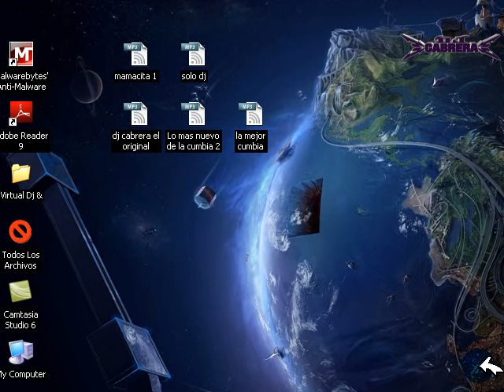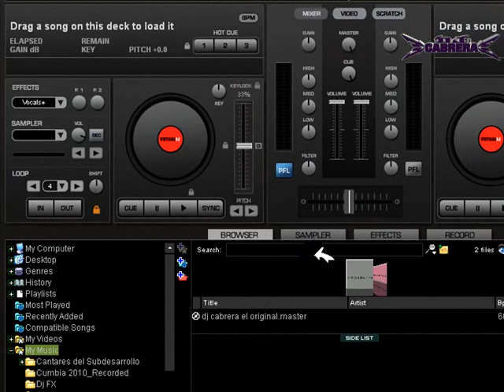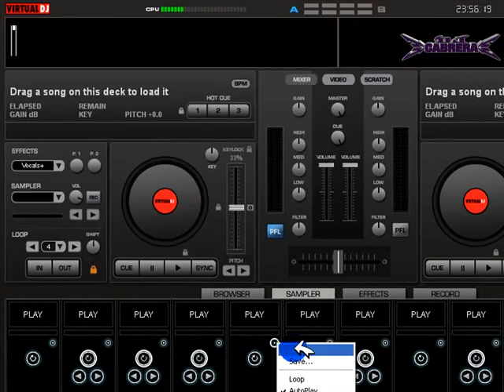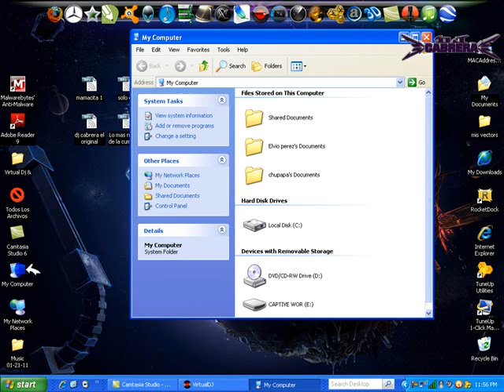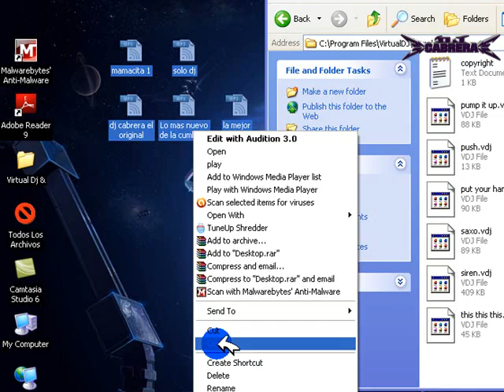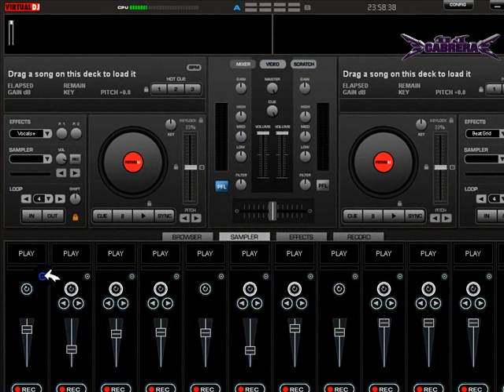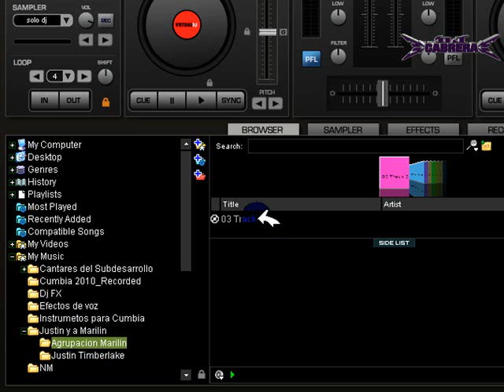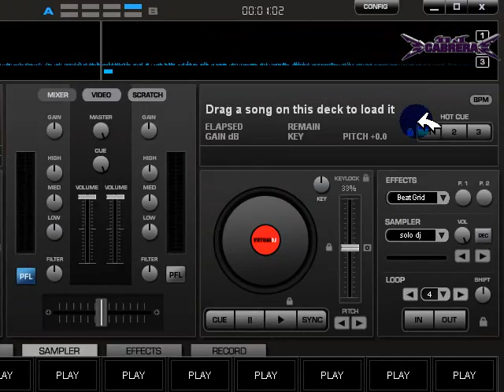Como cargar dj spots en tu Virtual Dj facil y rapido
Este Video es solo para principiantes, postea preguntas o comentarios para mejores resultados